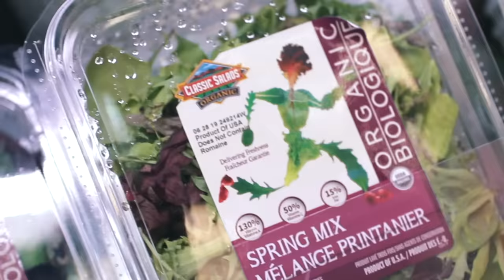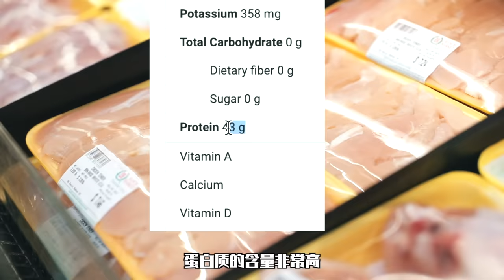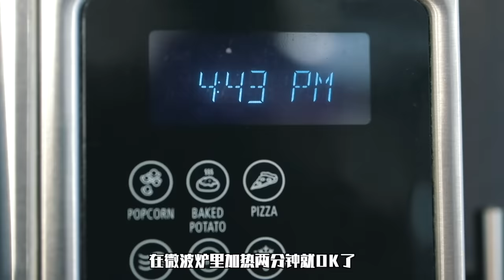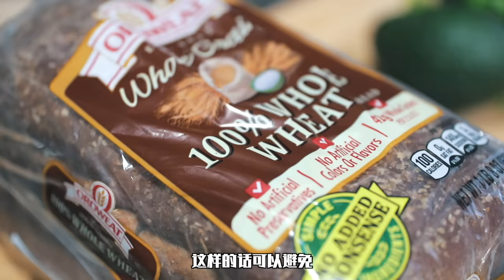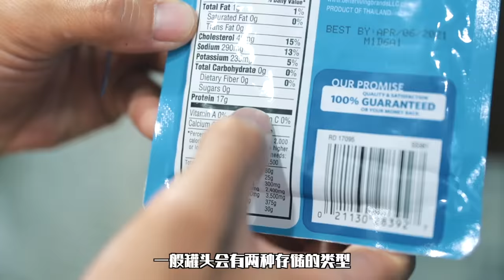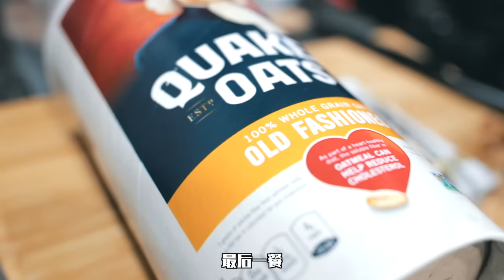【月瘦10斤的我都吃了什么?!】6种超简单有效的减脂餐推荐!(新手必看)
作为一个健身又不怎么爱做饭的人来说呢.
如何准备每天的食物一直是我最头疼的一件事...
但是不幸的是,只要你有健身目标, 准备饮食都是你不可逃避的一部分.
所以今天这期推送,我来给大家推荐6种既简单又有效的健康餐.
帮助你节省时间.节省钱.达到健身目标.
如果大家喜欢我的视频别忘了”转赞评投币收藏”哦！
我的淘宝店铺：DRIOCO.
肌肉科技天猫店报:帅soserious 获得全场最高优惠
健助师线上课程公众号:FBS健助师
微博：帅soserious
Ins：shuaisoserious